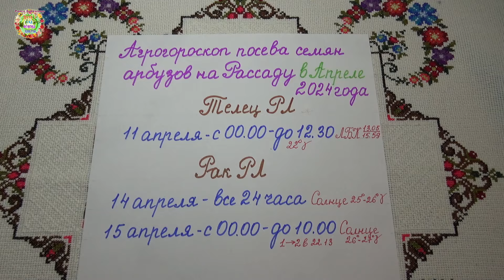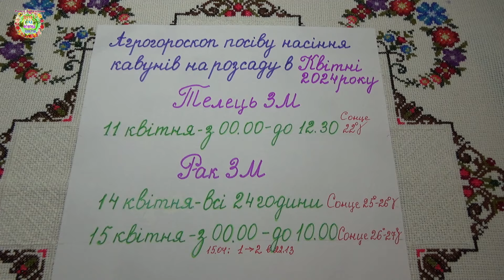Агрогороскоп посадки арбузов в апреле 2024 года Agrohoroscope for planting watermelons in April 2024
Когда высевать семена арбузов на рассаду в апреле 2024 года?
Ответ на вопрос в видео  "Агрогороскоп посадки арбузов в апреле 2024 года Agrohoroscope for planting watermelons in April 2024".

Посевной агрогороскоп на апрель 2024 года Sowing agrohoroscope for April 2024